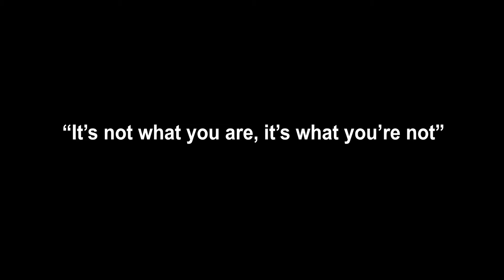"Its Not Who You Are, It is What You Are Not" - Race & Identity Discussed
Mike Michaels, of Greek Cypriot origin, speaks about groupings in society and prejudice take place because of who people are not. He argues that self limiting beliefs and the lack of engagement with others, are based on values within people that separate out others from them. This is what needs to be challenged, beliefs that build exclusionary values around groups of people.